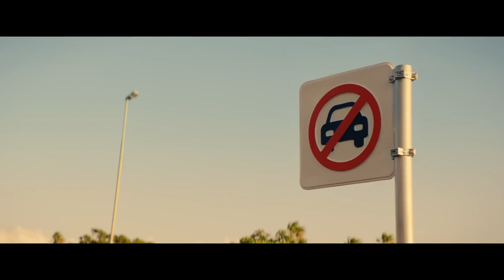Heineken sin alcohol en chile